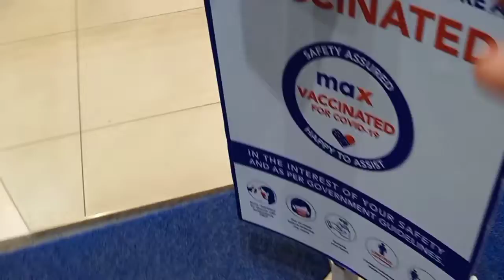kapdo ke sarai dukan ghum dalai😓🤕😤👕👖👗👘👚🧐🧥/ beyond my limit vlogs/ vlog/ vlog video/ vlog channel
stay blessed